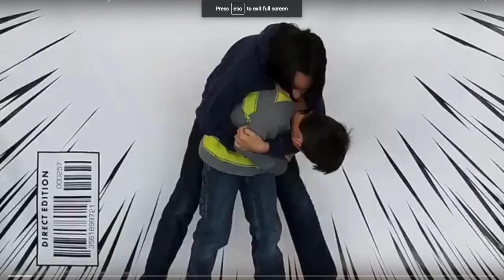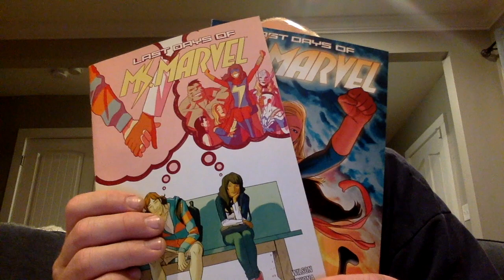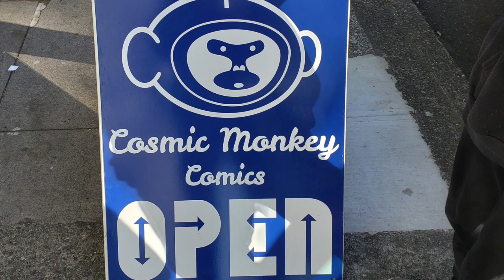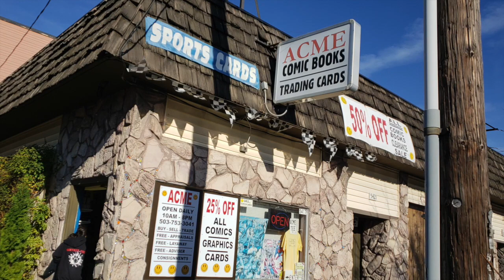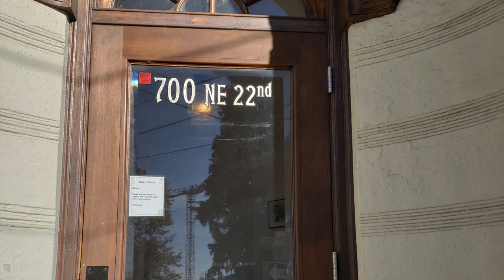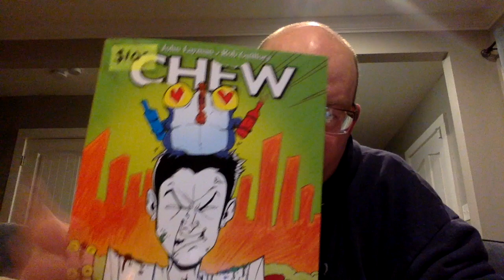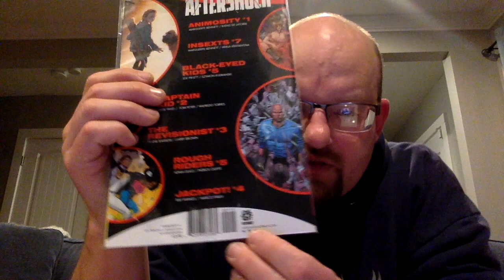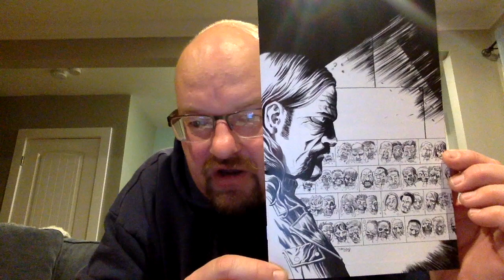Portland Comic Book Shop Tour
My boys and I went on a tour of six comic book shops in one day in Portand, OR.